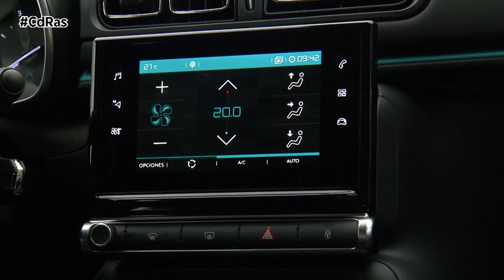CITROËN C3 2020 HIGHLIGHTS & ACTIONS | By CdRas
Citroën continúa renovando su gama y hoy conocemos el restyling llevado a cabo sobre uno de sus modelos más urbanitas, el C3. Una montura que recibe en 2020 leves cambios estéticos, mayores posibilidades de personalización y mejoras de equipamiento.

Lo primero que llama la atención es su nuevo frontal, en el que el logo de marca y la banda cromada se estiran hasta las luces LED diurnas. Aparecen también nuevos faros equipados ahora con tecnología de LED en todas las versiones. Destacan los nuevos toques de color en las molduras que rodean los faros antiniebla.

Los Airbumps han sido rediseñados. Los pasos de rueda y bajos de carrocería están ahora más remarcados, presume también de nuevas llantas y los paragolpes son más amplios. El pilar C luce un nuevo distintivo y la capacidad de personalización pasa de 36 a 97 combinaciones.

El habitáculo del Citroën C3 2020 presenta una notable subida de gama en términos de diseño y equipamiento con 5 acabados, dos de ellos nuevos. También presume de dos nuevos ambientes.

Los asientos son nuevos, incorpora los denominados Advanced Comfort ya conocidos en otros modelos superiores. Son más grandes y cuentan con un mayor acolchado. Como novedad en cuanto a ayudas a la conducción se introduce la ayuda al estacionamiento delantero con 6 sensores que se activan como una alerta sonora.

Nuestro Citroën C3 de test está equipado con la motorización de acceso Puretech 1.2 de 3 cilindros, que ofrece una potencia de 83 CV. Está asociado a un cambio manual de 5 relaciones.

Estamos ante un bloque ideal para circular por ciudad debido a su consumo, que en nuestros recorridos habituales, no superó los 5,5 litros a los 100.  Ahora sí este propulsor es capaz de ahorrar un poco más es zonas urbanas respecto a su predecesor ya que cuenta con el sistema Start/Stop.

Dinámicamente el Citroën C3 es un coche muy ágil gracias a su diámetro de giro de 10,7.  Por otro lado la conducción se hace muy agradable y eficaz, debido al gran trabajo de insonorización llevado a cabo por Citroën y también por contar con una dirección muy precisa.

La suspensión es muy equilibrada, ofrece estabilidad y confort a partes iguales, filtra las irregularidades del terreno con una gran suavidad y permite un manejo un poco más dinámico en zonas con curvas.